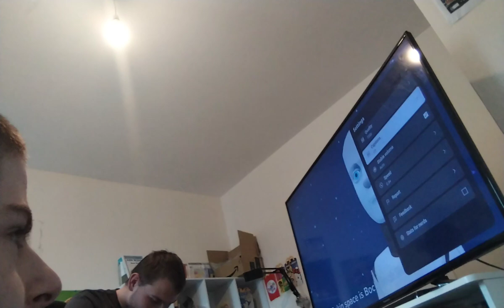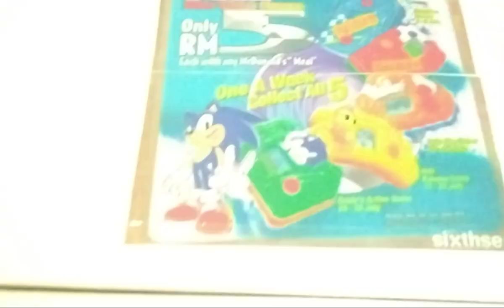S13 Episode 70 More Lego Sonic